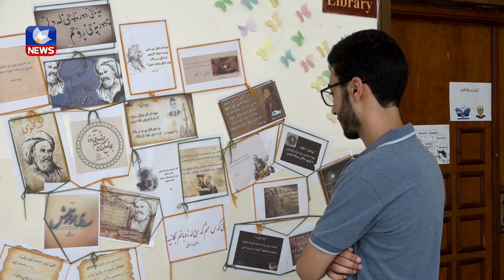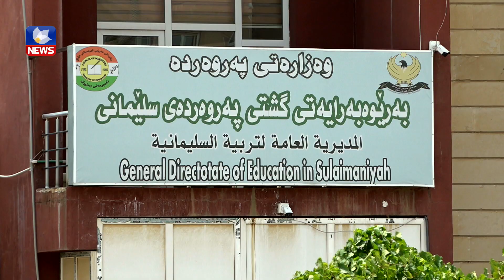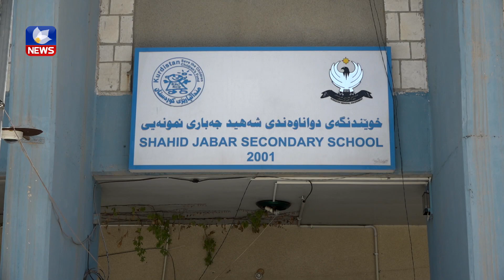لە سەدا٥٠ی دەرچووانی خوێندکارانی پۆلی ١٢ لە سنوری پەروەردەی سلێمانین